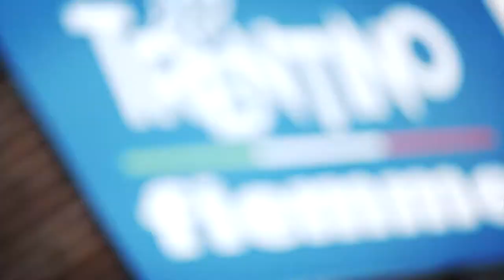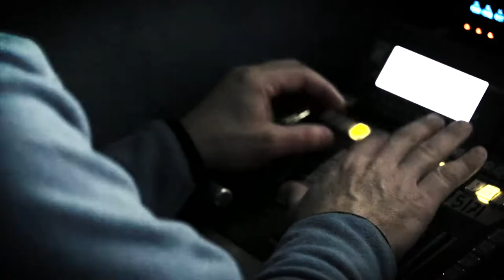Marcialonga 2016 recap video